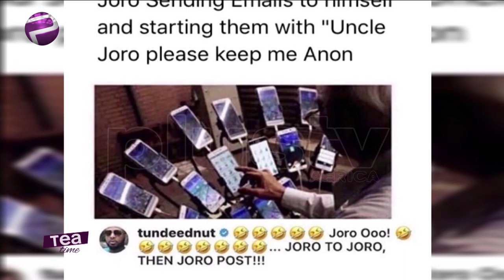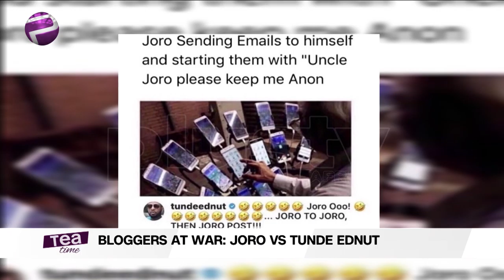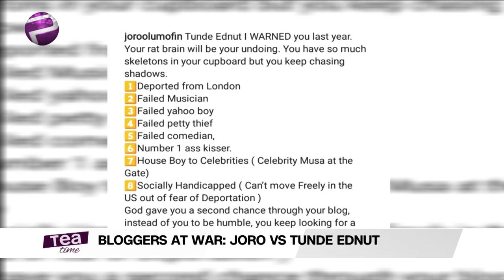Bloggers At War: Joro Olumofin And Tunde Ednut Bitterly Clash Again